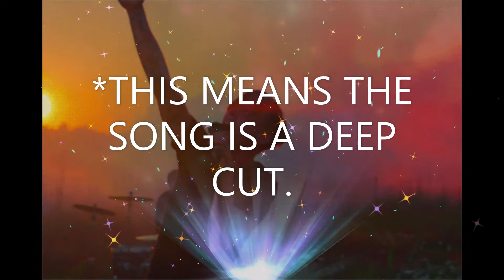Top 10 Billy Talent Songs (Including Crisis Of Faith)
Top 10 Songs from across their entire discography, and I even have a special alert to let you know which songs are deep cuts, which no other Youtuber is doing.   I'm a hardcore punk rocker, punk, and we're about to rock out.   Top Ten Billy Talent Songs Up To 2022, Let's Rock!

Other Billy Talent content on the way:

Album Rankings!
And MORE!

I'm on a journey to hear every song ever, so go ahead and hit that subscribe and like button as well as the notification bell and while you're here, share the BLEEP out of my video to any friends or family members that may be music nuts as well.   Stay on Youtube Forever Now.  Green Day reference.